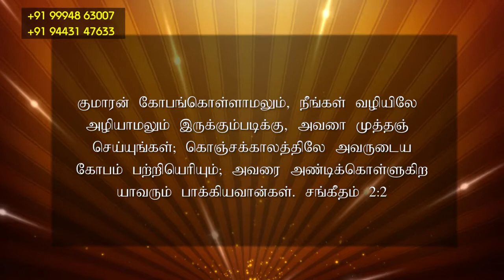நடக்க சொல்லி தாரும் இயேசுவே | 01.07.2022 | தின தியானம் | தமிழ் | FFC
நடக்க சொல்லி தாரும் இயேசுவே | தின தியானம்

Fellowship for Christ - Nazareth